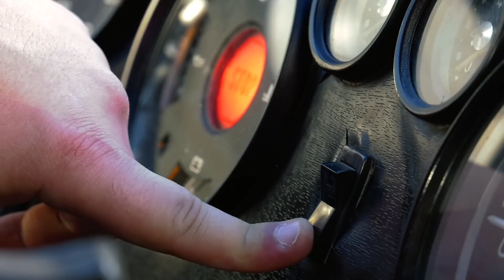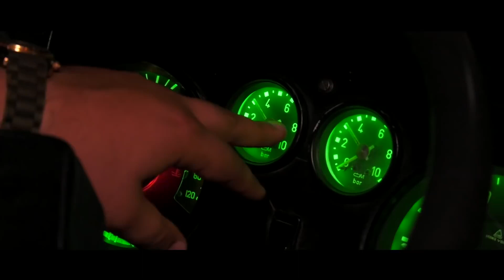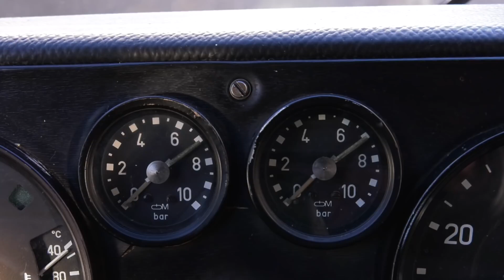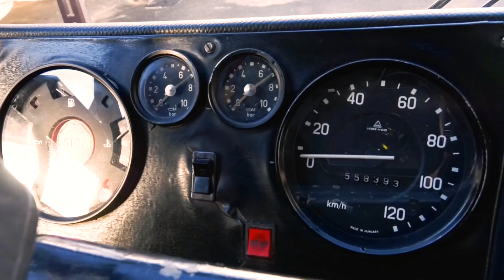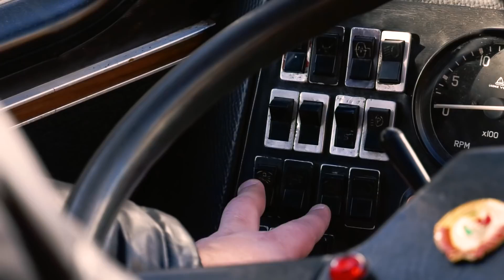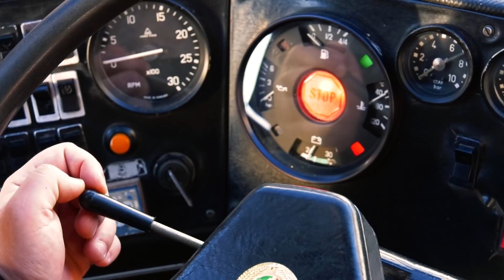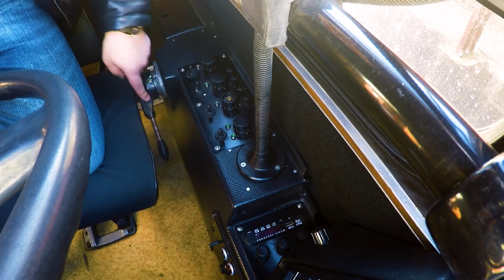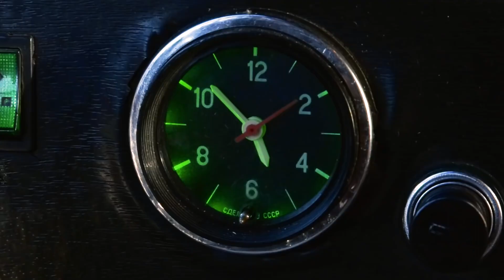Секреты Икаруса и Органы управления. Видео ответ.Серия 1.